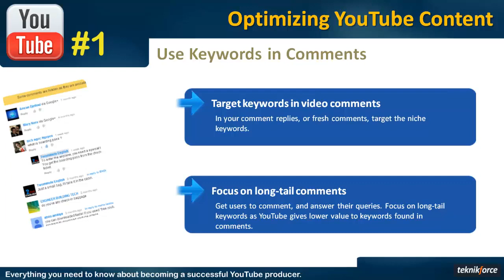YouTube Ranking & Optimization Mastery - Be No.1 On YouTube | Keywords in Comments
YouTube Ranking & Optimization Mastery - Be No.1 On YouTube | Insert Keywords in Comments

YouTube ranking factors : The top ranking signals to optimize for are:
Watch time:
Video length:

4. Optimizing Content

10. Conclusion of this course

11. Tips